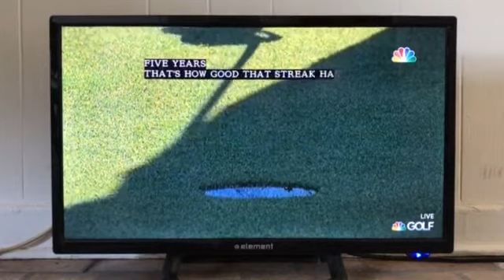NBC PGA Dustin Johnson Tour Championship FedEx Cup Golf (Clip #2 B)